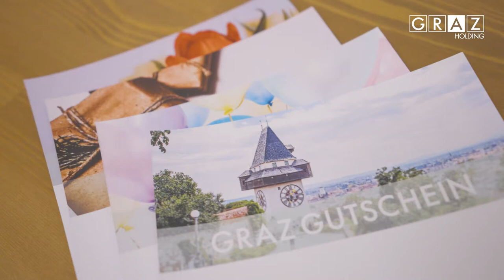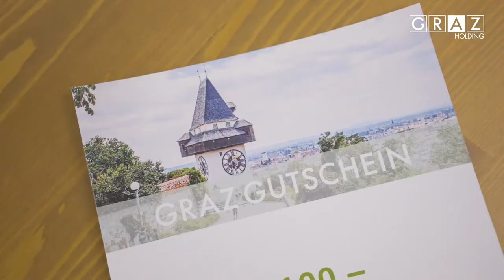Holding Graz: GrazGutschein - das ideale Geschenk!